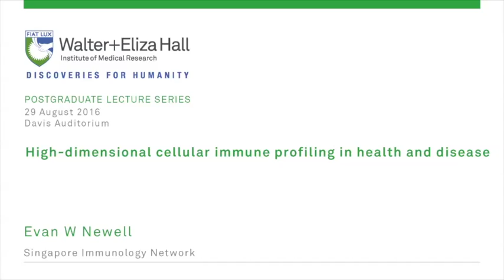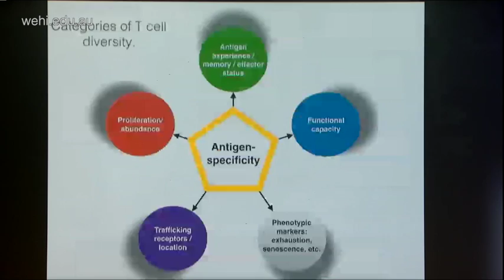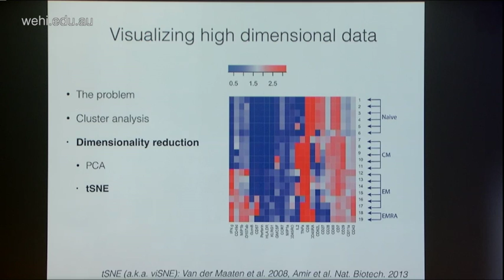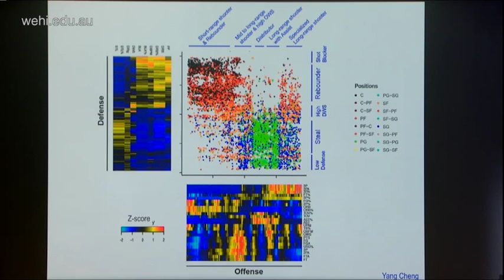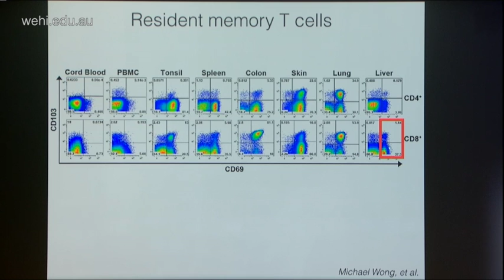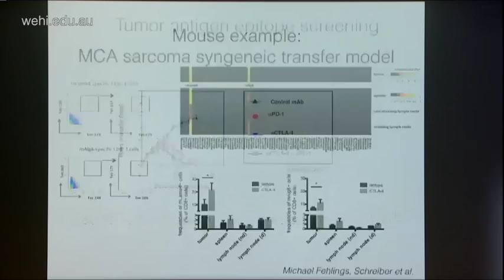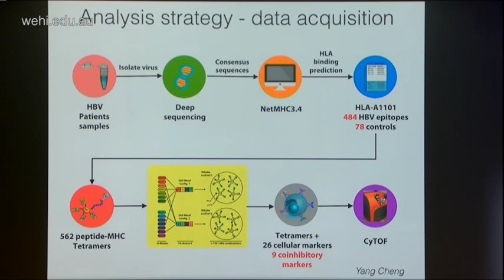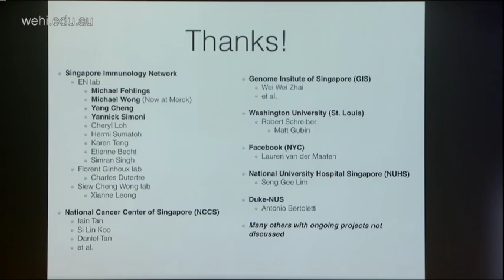Newell E (2016): High-dimensional cellular immune profiling in health and disease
Postgraduate Lecture Series
29 August 2016
Evan W Newell
Singapore Immunology Network